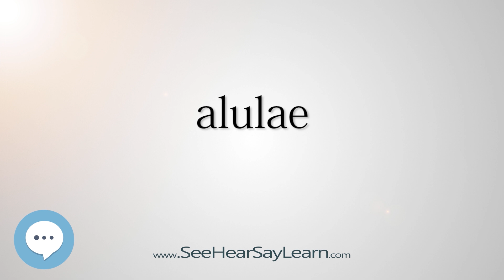alulae (Every English Word Pronounced) 📕🔊🗣️😎✅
This video is about "alulae".